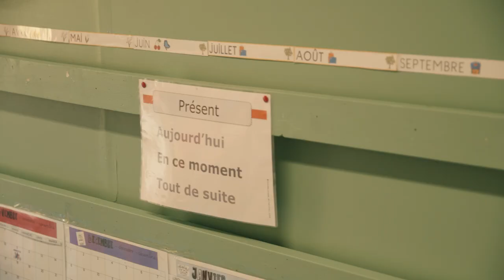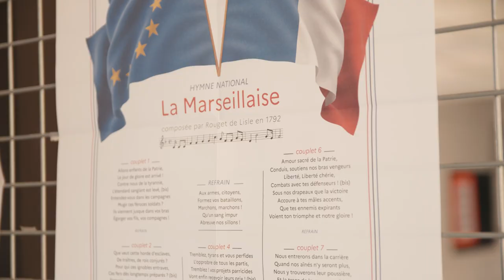Rentrée scolaire 2023-2024 à Hérouville Saint-Clair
Ce lundi 4 septembre, 1770 élèves ont pris le chemin de l'école dans les 8 groupes scolaires hérouvillais ! 💼  Rodolphe Thomas, maire d'hérouville, Stéphane Bredin, Préfet du Calvados et Bernard Fressignac, DASEN étaient présents à l’école Simone-Veil.

LES NOUVEAUTÉS
😃 Des temps forts : cette rentrée sera rythmée par le 60e anniversaire de la Ville, le 80e anniversaire du débarquement et les JO2024 .
⛹ Du sport : le service des sports de la Ville proposera plus de 13 disciplines EPS aux élèves lors d'interventions quotidiennes ! La Mini Audacieuse sera de retour au printemps !
💻 Le numérique : toutes les écoles sont équipées de packs (tablette, wifi, vidéoprojecteurs...) et connectées à l'Espace Numérique de Travail (ENT ONE) pour de nouveaux apprentissages et faciliter la communication avec les parents.

La Ville d'Hérouville souhaite aux écoliers et à l'équipe pédagogique une belle année scolaire riche en apprentissages, en découvertes et en rencontres ! 🎨📔💬